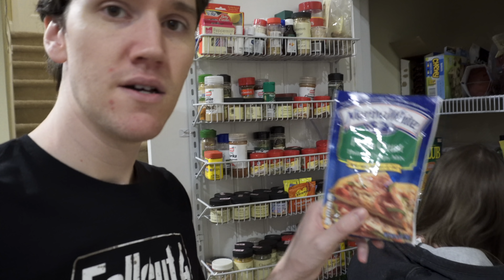Closer to the Finish Line Than Ever • 5.28.20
There's a new episode of Fallout 4 releasing Sunday evening on StephenPlays. Also we make pizza and eat pudding. Let's chat.

🎵 "Switch It Up" by Silent Partner